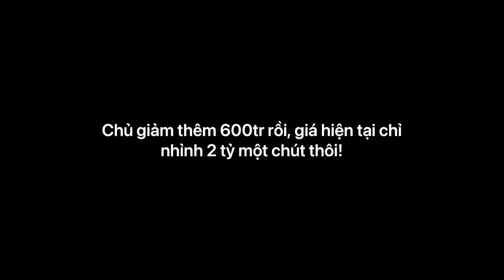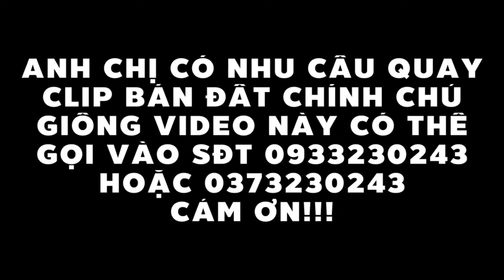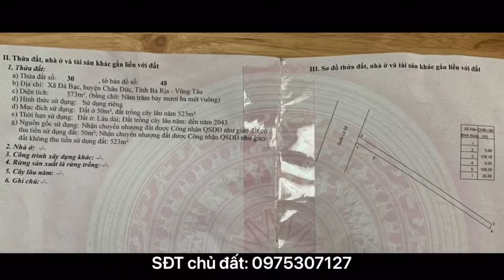Gồng hết nỗi tiếp tục giảm sập sàn 573m2 mặt tiền QL56 gần Bà Rịa chỉ hơn 2 tỷ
Diện tích 573m2 có 50m2 thổ cư vị trí mặt tiền QL56 thuộc xã Đá Bạc, Châu Đức, Bà Rịa Vũng Tàu. Vị trí đắc địa xung quanh đầy đủ tiện ích, gần khu công nghiệp và thuận tiện đi vào trung tâm TP Bà Rịa và đi biển. Giá giảm từ 3,5 tỷ xuống còn 2,8 tỷ, và giờ giảm tiếp 2,2 tỷ còn thương lượng.